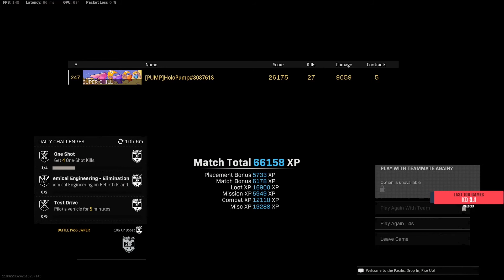KGM40 LOW RECOIL AR! (Call of Duty Warzone)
24 and 27 kill gameplays. SOLO.

Follow more

All My Music Eero Uurtimo

Warzone, caldera, pacific, stg44, automation, new map, best loadout, kgm40